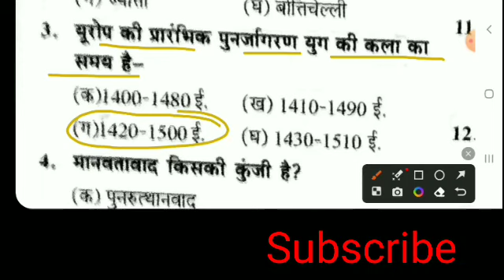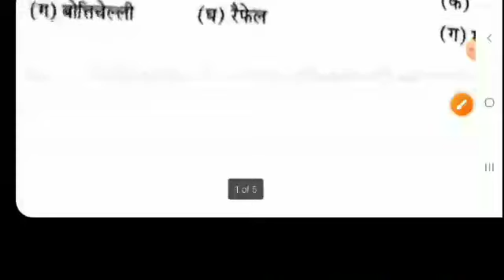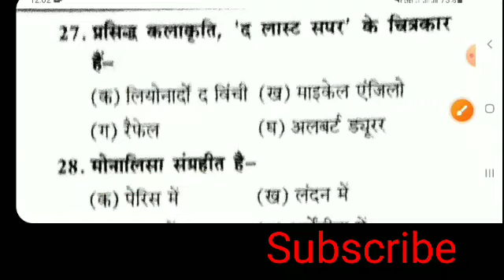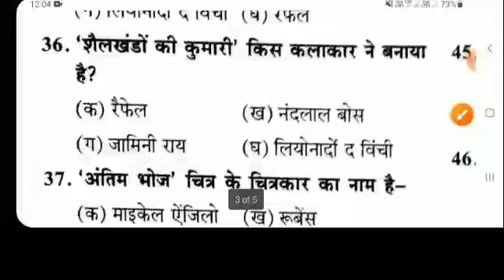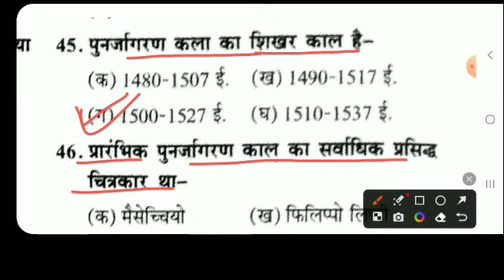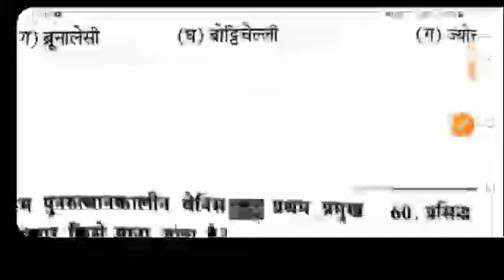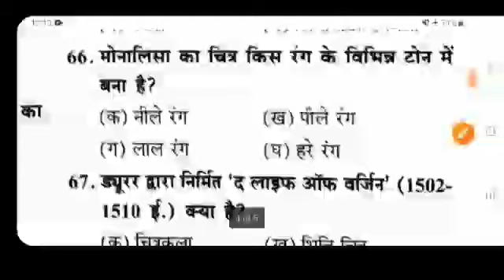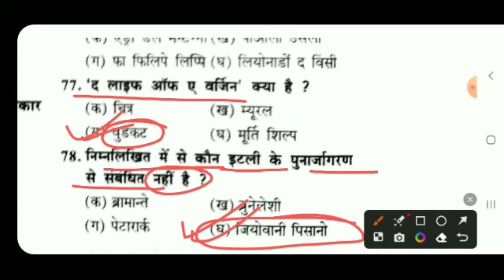KVS/TGT/PGT/LTGRADE 2023( गोस्वामी)|ART|PRACTICE SET - 74 | kvs tgt pgt preparation....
KVS/TGT/PGT/LTGRADE 2023 |ART|PRACTICE SET - 74 | kvs tgt pgt preparation.